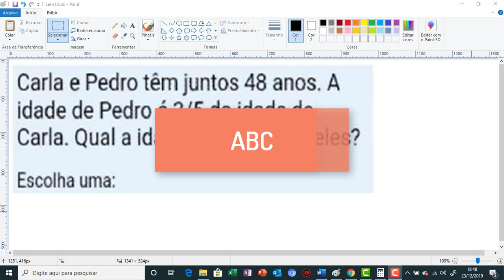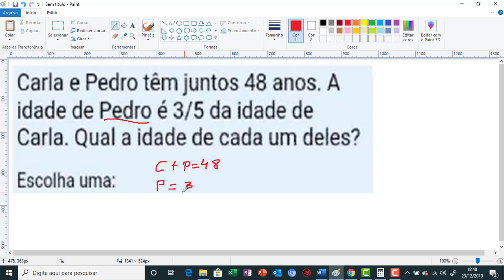ETE PE INTEGRADO 2020 REVISAO MATEMÁTICA